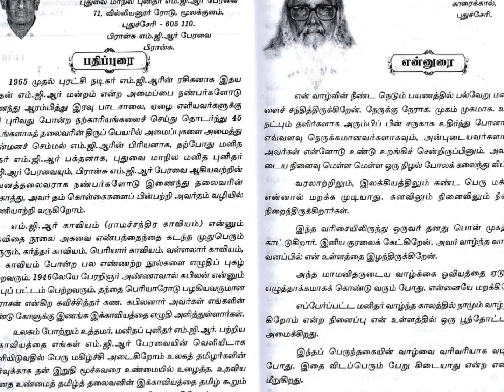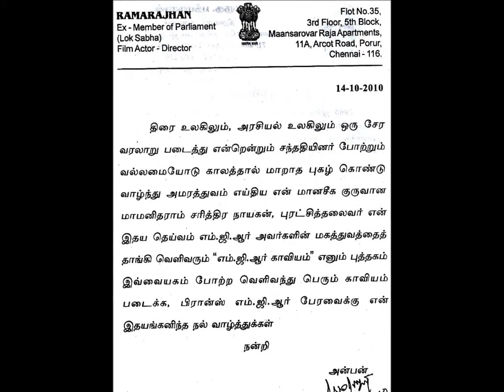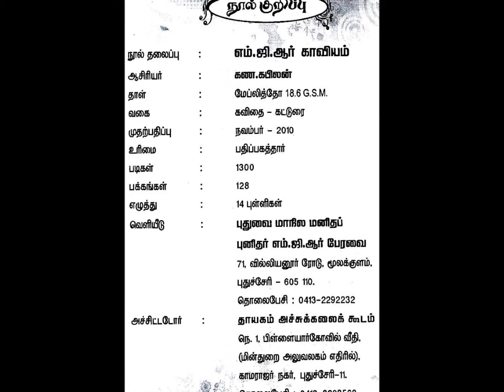MGR Kaviyum par Kana.Kabilanar & Murugu Batmanabin - எம்.ஜி.ஆர் காவியம்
எம்.ஜி.ஆர் காவியம் (2010) கண.கபிலனார் & பிரான்ஸ் எம்.ஜி.ஆர். பேரவை தலைவர் முருகு பத்மநாபன்

M.G.R KAVIYUM (2010) --- Kana.Kabilanar & Murugu Batmanabin, président de La France MGR Péravai

Un recueil (de poésies, de pensées philosophiques à la gloire du "Makkal Thilagum" MGR) écrit à deux mains.

L'une, du très regretté poète tamoul, Le Kana.Kabilanar et de l'autre, par le président de La France MGR Péravai, Murugu Batmanabin.

Préfacé par l'acteur-politique tamoul, le "Makkal Nayagan" Rama Radjan.

Allez vite vous le procurer dans les "bonnes" librairies de la Gare du Nord (C'est à présent, un collector !)

Illustration musicale :

"A Better Man"
de la bande originale du film américain : AS GOOD AS IT GETS (1997)
composée par Hans Zimmer